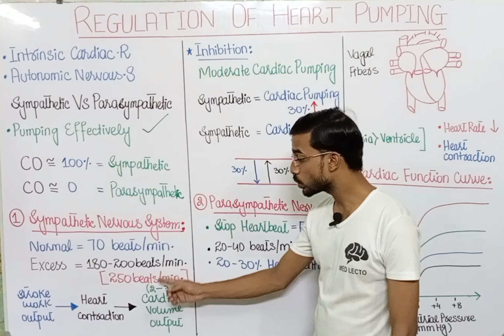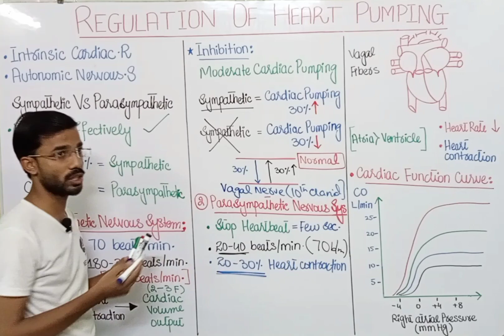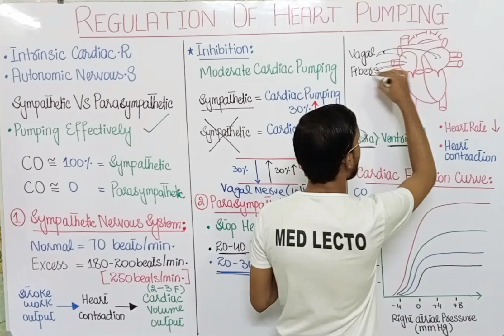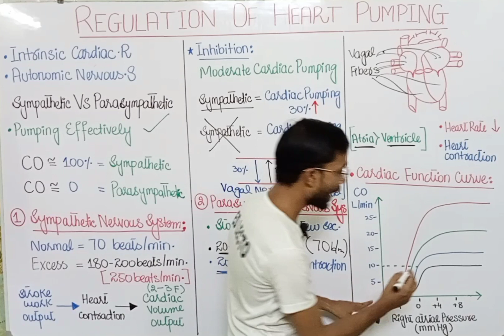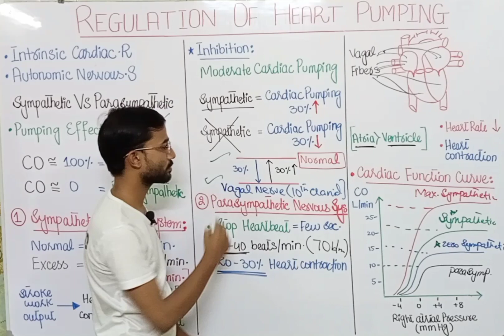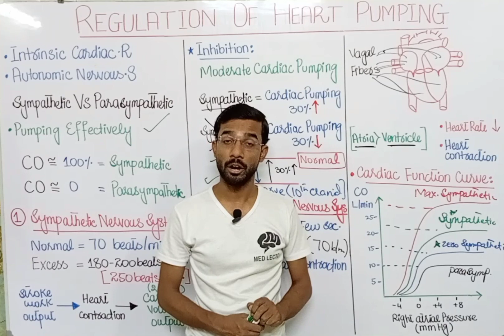Regulation of Heart Pumping | By Sympathetic and Parasympathetic Nervous System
Control of the Heart by the Sympathetic and Parasympathetic Nerves
The pumping effectiveness of the heart also is controlled
by the sympathetic and parasympathetic (vagus) nerves,
which abundantly supply the heart. For given levels of atrial pressure, the amount of
blood pumped each minute (cardiac output) often can
be increased more than 100 percent by sympathetic stimulation. By contrast, the output can be decreased to
almost zero by vagal (parasympathetic) stimulation.
Mechanisms of Excitation of the Heart by the Sympathetic Nerves. Strong sympathetic stimulation can
increase the heart rate in young adult humans from
the normal rate of 70 beats/min up to 180 to 200 and,
rarely, even 250 beats/min. Also, sympathetic stimulation
increases the force of heart contraction to as much as
double the normal rate, thereby increasing the volume of
blood pumped and increasing the ejection pressure. Thus,
sympathetic stimulation often can increase the maximum
cardiac output as much as twofold to threefold, in addition to the increased output caused by the Frank-Starling
mechanism .
Conversely, inhibition of the sympathetic nerves to the
heart can decrease cardiac pumping to a moderate extent.
Under normal conditions, the sympathetic nerve fibers to
the heart discharge continuously at a slow rate that maintains pumping at about 30 percent above that with no
sympathetic stimulation. Therefore, when the activity
of the sympathetic nervous system is depressed below
normal, both the heart rate and strength of ventricular
muscle contraction decrease, thereby decreasing the level
of cardiac pumping as much as 30 percent below normal.
Parasympathetic (Vagal) Stimulation Reduces Heart
Rate and Strength of Contraction. Strong stimulation
of the parasympathetic nerve fibers in the vagus nerves
to the heart can stop the heartbeat for a few seconds, but
then the heart usually “escapes” and beats at a rate of 20
to 40 beats/min as long as the parasympathetic stimulation continues. In addition, strong vagal stimulation can
decrease the strength of heart muscle contraction by 20
to 30 percent.
The vagal fibers are distributed mainly to the atria and
not much to the ventricles, where the power contraction
of the heart occurs. This distribution explains why the
effect of vagal stimulation is mainly to decrease the heart
rate rather than to decrease greatly the strength of
heart contraction. Nevertheless, the great decrease in
heart rate combined with a slight decrease in heart contraction strength can decrease ventricular pumping 50
percent or more.